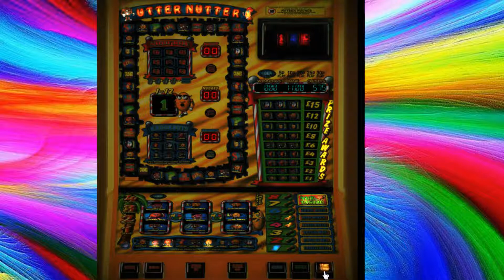I Am Back With More fruit machine vids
after dealing with some issues i am back

here is a preview of some new vids coming all this week 5.30 every day

i am looking in to doing another live stream soon

Thank you for staying and we will continue to grow